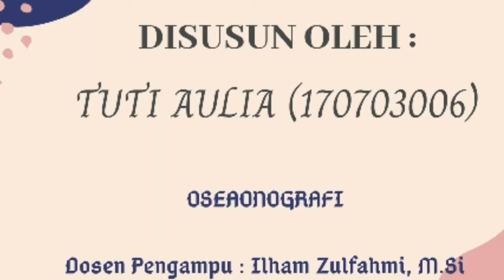Resume Oseanografi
Nama : Tuti Aulia
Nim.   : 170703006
Mk.     : Oseanografi
Terima kasih yang sudah menonton semoga bermanfaat 🙌